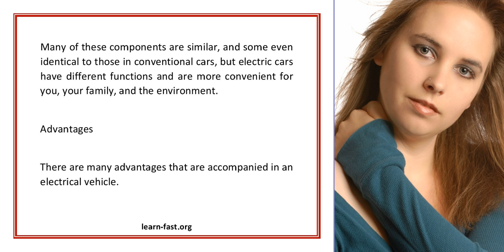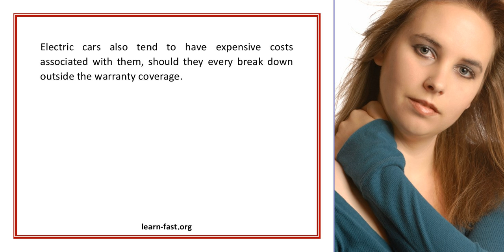Learn Pros And Cons About The All Electric Car